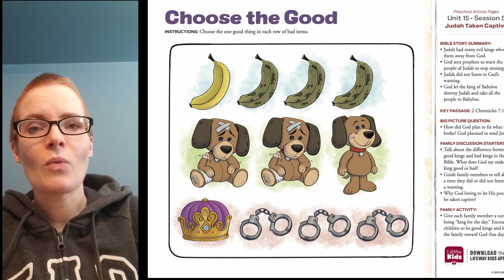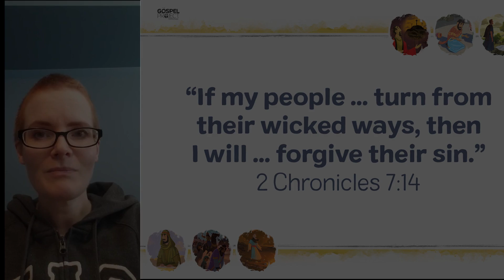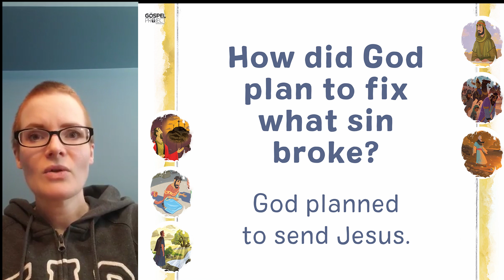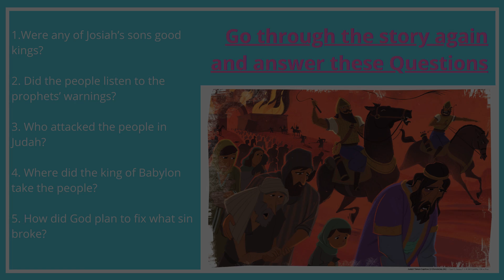Preschool Unity 15, Session 5: Judah Taken Captive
Unit 15, Session 5: Judah Taken Captive

God was right to punish His people for their sin, but He kept His promise to provide a king through David’s family. Ultimately, God punished our sin through His Son, Jesus, and made Him our King forever.

for colouring & activity pages

Want to be kept in the loop? head over to our Facebook